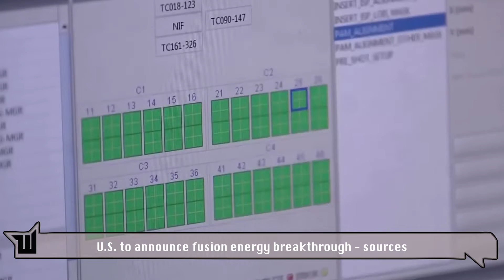U.S. to announce fusion energy breakthrough - sources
The U.S. Department of Energy is set to announce that scientists have made a breakthrough on fusion energy – the process that powers the sun and stars – that could provide a cheap source of electricity one day, sources told Reuters.